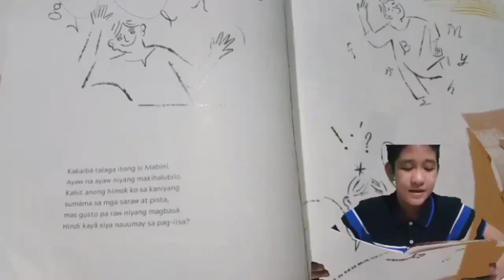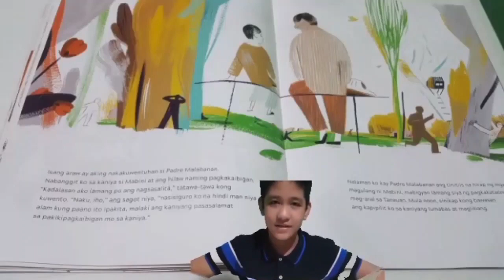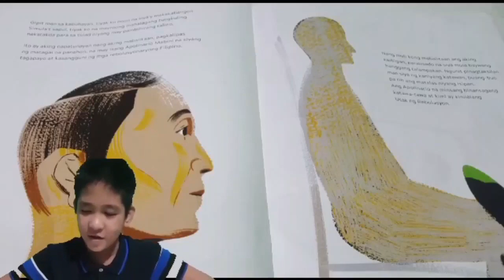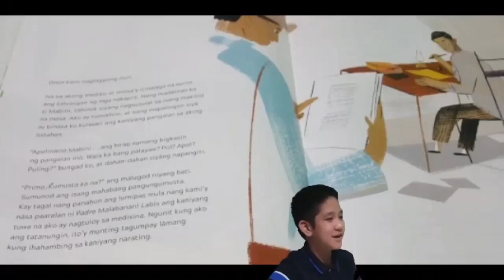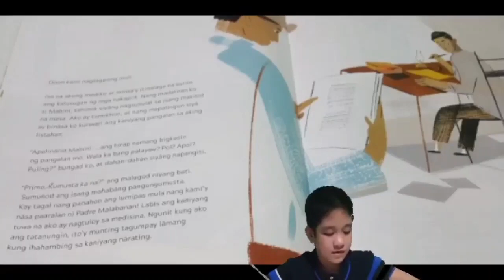MRSCI CELEBRATES LIS MONTH 2020 : STORY TELLING JUNIOR HIGH SCHOOL CATEGORY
In light of the celebration of the 30th Library and Information Services (LIS) Month, MRSCI launches the Declamation Competition.

MECHANICS FOR SOCIAL MEDIA PEOPLE'S CHOICE AWARD:
1.) SHARE and LIKE the OSAPAGELIVE where the videos are posted.
2.) Only the SHARE AND HEART reaction will be counted. Other reactions are deemed to be invalid and will compromise the 10% of the total points of your chosen video for the Social Media People’s Choice Award
3.) The account must react to the actual VIDEO and not the post, otherwise, the vote will not be counted.
4.) The voting for SOCIAL MEDIA PEOPLE'S CHOICE AWARD will start January 4, 2021, and ends on January 9, 2021, at exactly 11:59 AM
The Share-A-Book Contest aims to provide an opportunity for children to develop a love for books and reading thereby enhancing their presentation and communication skills through storytelling.